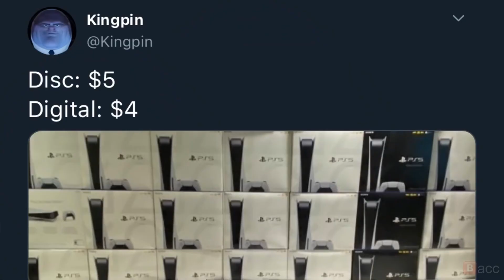Kracc Bacc: ps5 offer (Reuploaded)